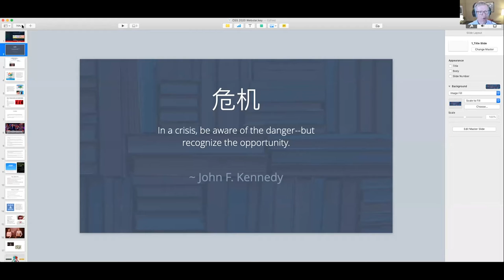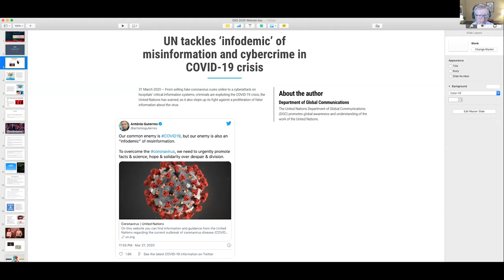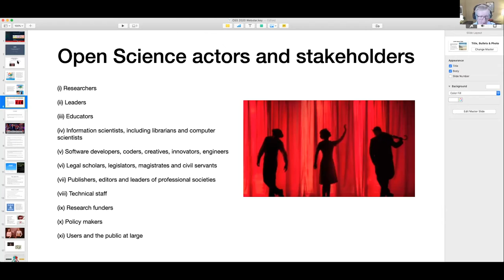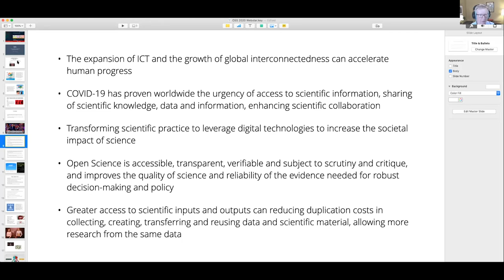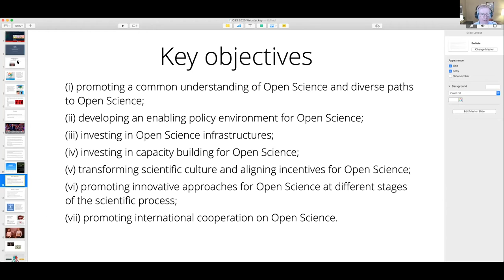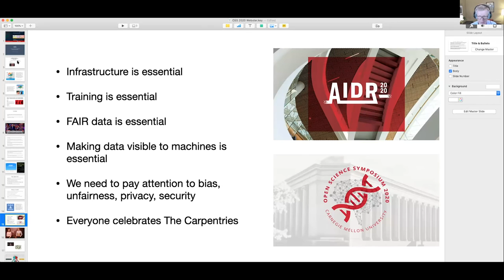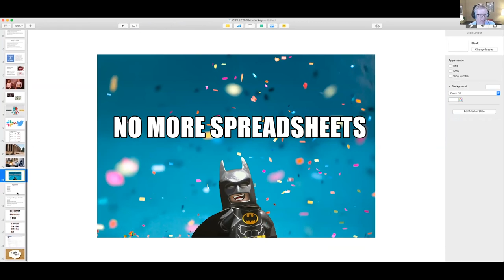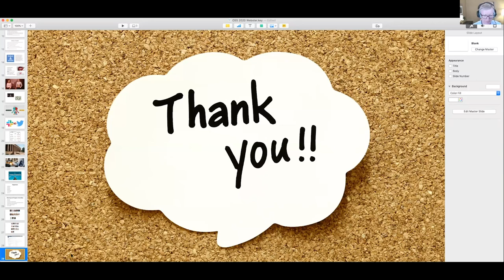Open Science Symposium 2020, Closing Remarks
This year's CMU Open Science Symposium was held virtually on October 20th, 2020. The full-day program featured talks and panel discussions from researchers, publishers, tool developers, librarians, and open science advocates.

This video includes the closing remarks from Keith Webster, Dean of Libraries, Carnegie Mellon University.